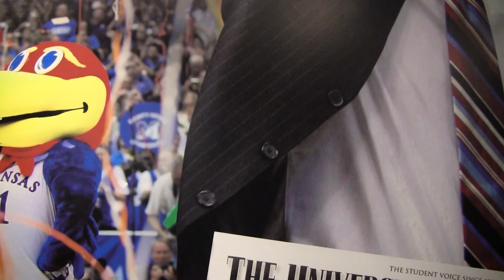Coach Fred Quartlebaum breaks down trip to Korea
On Monday afternoon, Coach Fred Quartlebaum spoke to the media about KU's upcoming trip to Korea